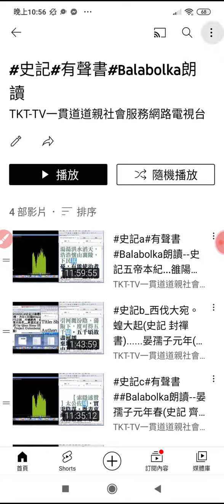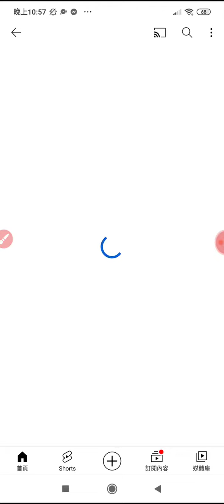Balabolka朗讀+網址（URL）sharingiscaring reading 分享 learning Chinese 電腦報讀程式逐字唸部份破音字讀音有誤請見諒